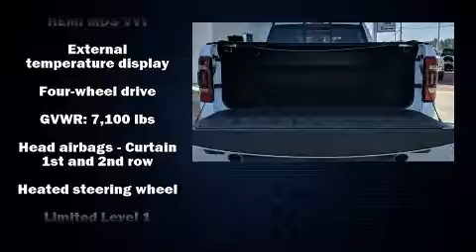2019 Ram 1500 Limited in Conyers, GA 30013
Courtesy Chrysler Dodge Jeep Ram
1890 Dogwood Dr SE
in Conyers, GA 30013

Introducing the 2019 Ram 1500 With less than 10,000 miles on the odometer, this is a technologically advanced vehicle for the sport-inclined driving enthusiast! Under the hood you'll find an 8 cylinder engine with more than 350 horsepower, and load leveling rear suspension maintains a comfortable ride. Well tuned suspension and stability control deliver a spirited, yet composed, ride and drive All of the following features are included: leather upholstery, voice activated navigation, heated and ventilated seats - both front and rear, skid plates, a trailer hitch, a bedliner, and a blind spot monitoring system. Power adjustable pedals allow the driver to optimize his or her driving position, enhancing visibility, comfort and safety. For drivers who enjoy the natural environment, a power moon roof allows an infusion of fresh air. Passenger security is always assured thanks to various safety features, such as: head curtain airbags, front side impact airbags, traction control, brake assist, a security system, an emergency communication system, and 4 wheel disc brakes with ABS. You'll never lose visibility with rain sensing wipers, which activate automatically when the drops start to fall. A Carfax history report indicates just one previous owner. Our sales staff will help you find the vehicle that you've been searching for. We'd be happy to answer any questions that you may have. Please don't hesitate to give us a call.